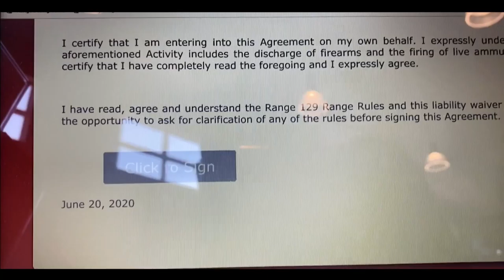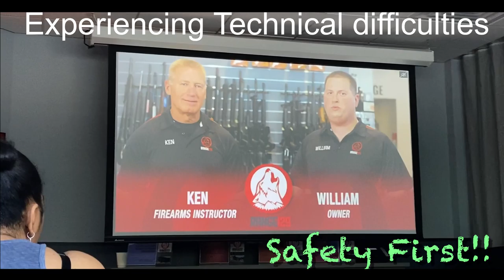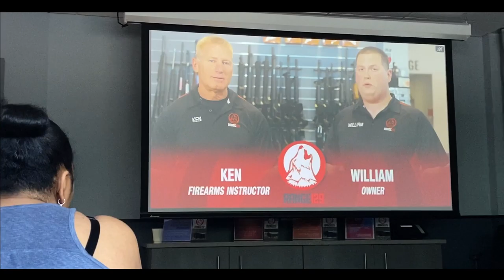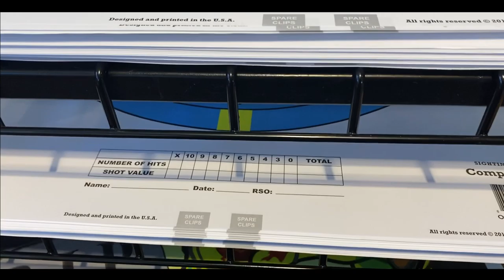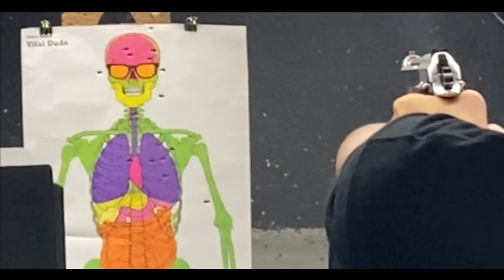First time at a Gun Range